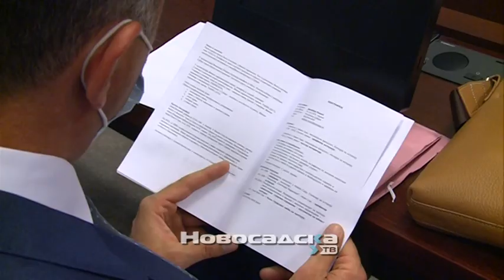Miloš Vučević ponovo izabran za gradonačelnika Novog Sada